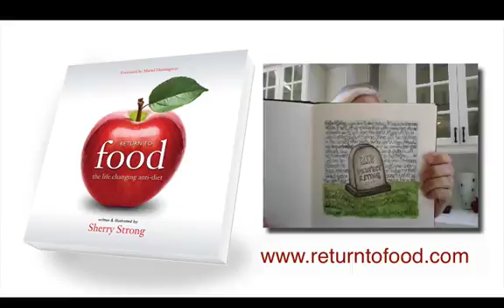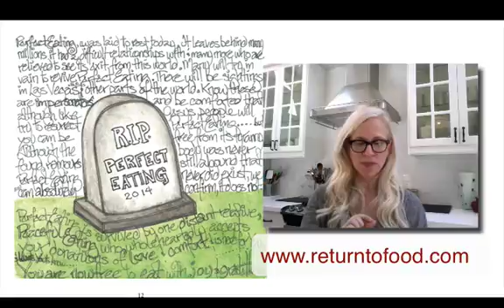RIP Perfect Eating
In this video I talk about laying to rest the concept of Perfect Eating and instead welcoming it's distant cousin Peaceful Eating into your life. If you like this, please share with those you know will find this concept interesting or leave a comment about your thoughts on the matter.